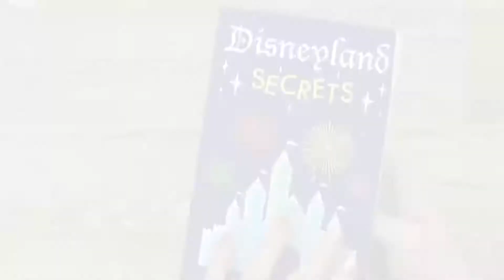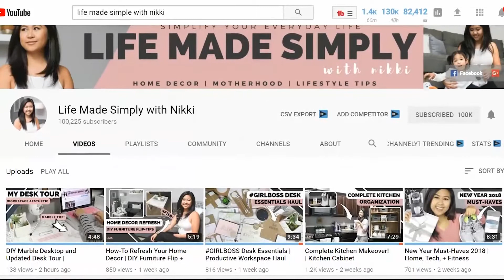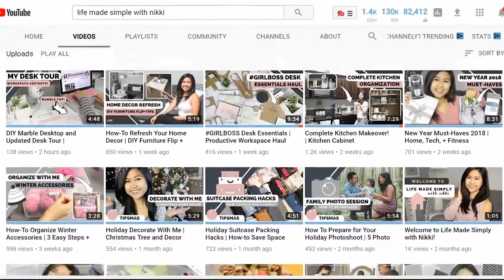20180201_January Favorites + Are We Moving Still Homeschooling 80K GIVEAWAY!! + MORE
Thanks Family Fudge!